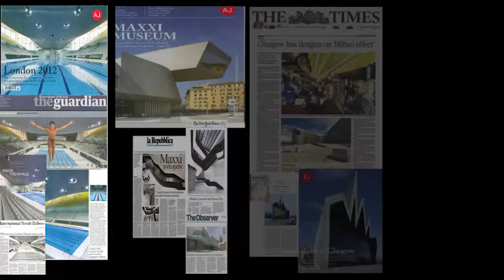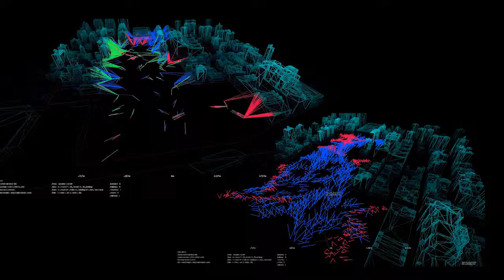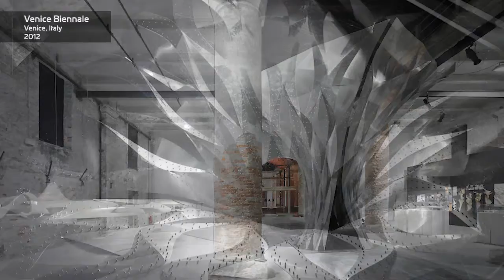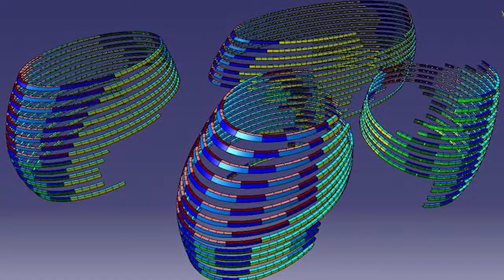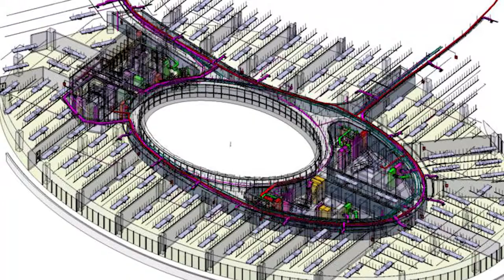ZAHA HADID ARCHITECTS - 2015 Top Miami Real Estate inspiration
World-wide inspiration BY ZAHA HADID